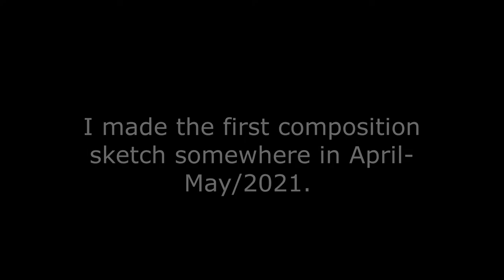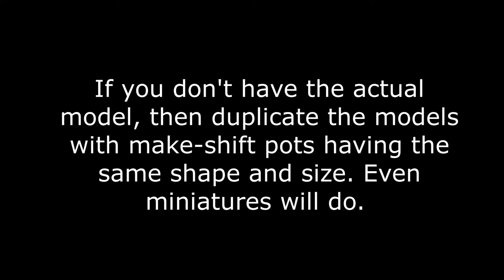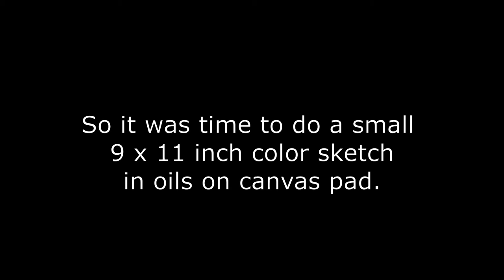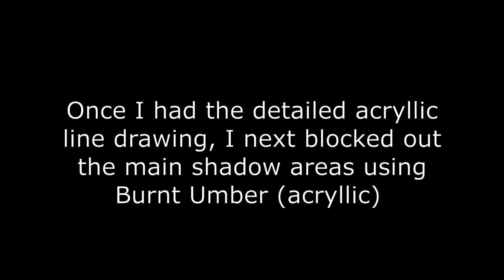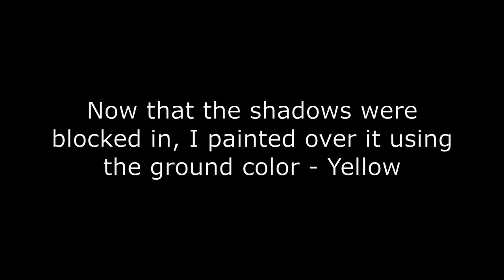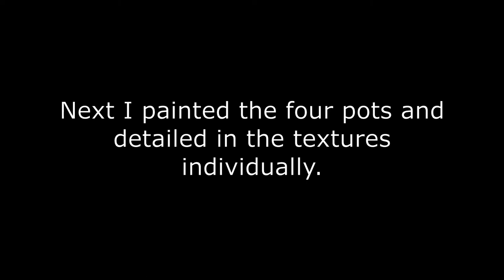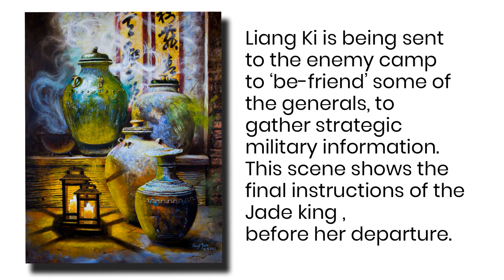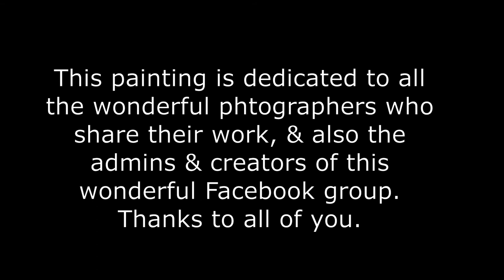Making of Jade King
Making of the oil painting JADE KING, by Abhijit Jiwa
This video documents the making of my oil painting 'JADE KING'. 30x40 inches, oil on canvas panel.

Music credit & composed by: Ajit Deshpande.